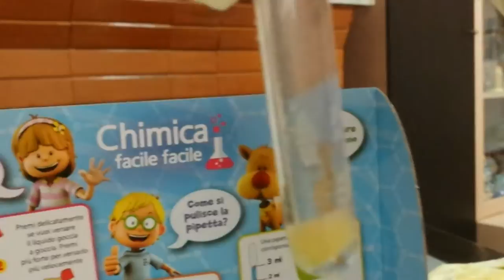Com Sophie fazendo experimento!! ( Em italiano )